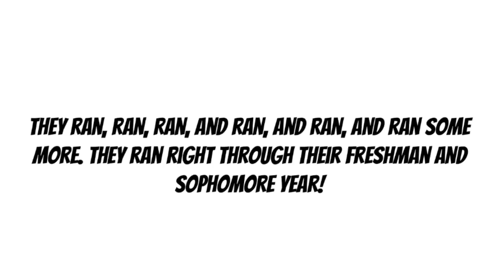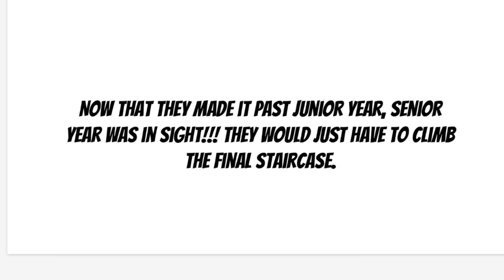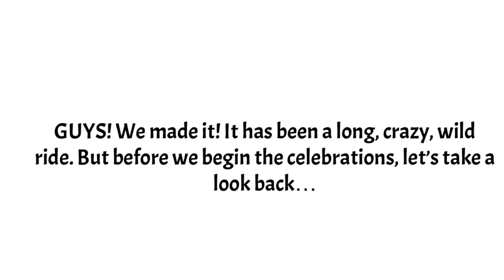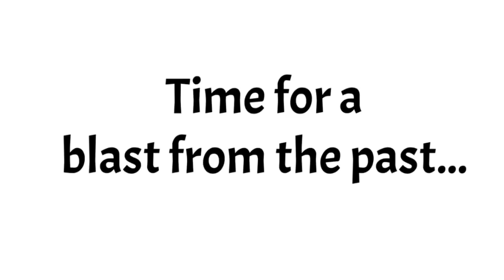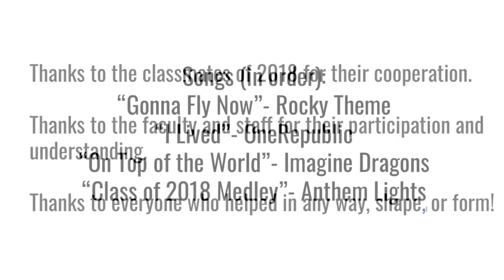Juniata High School's Class of 2018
Class Night banquet video for Juniata High School's class of 2018 including every single senior in the graduation class. Congratulations everyone!!